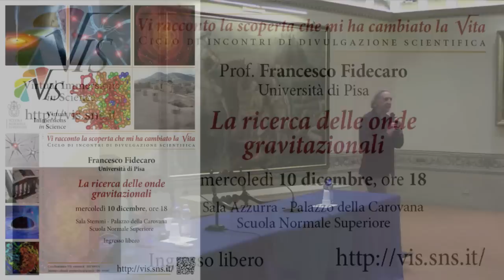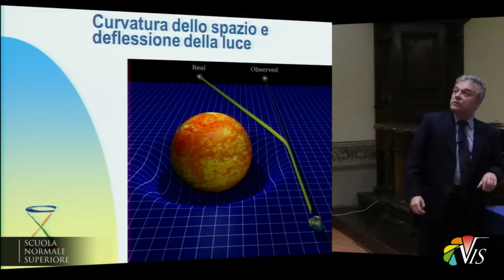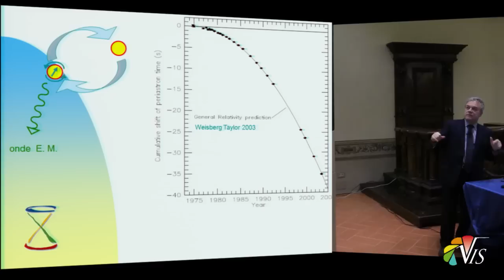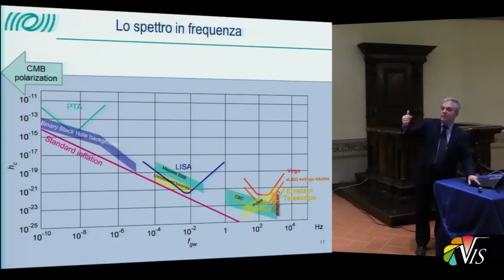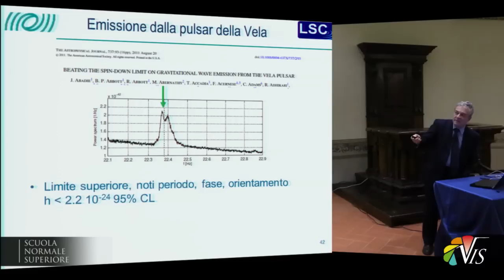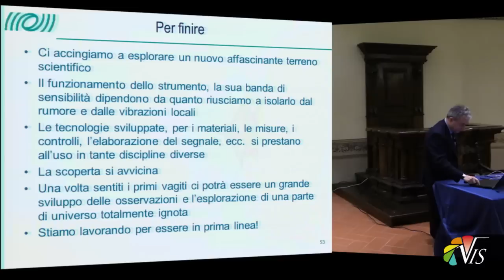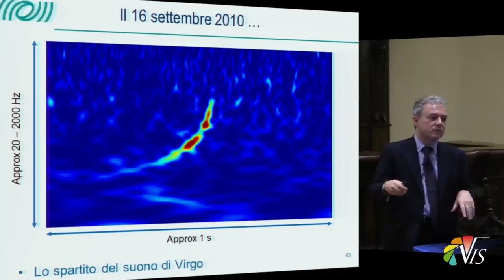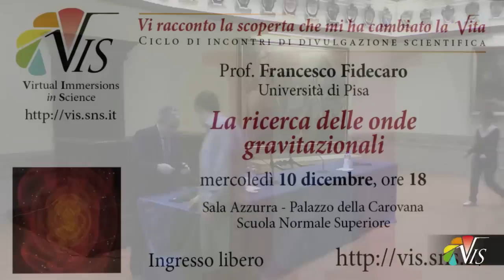Francesco Fidecaro, La ricerca delle onde gravitazionali - 10 dicembre 2014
Virtual Immersions in Science - Mercoledì 10 dicembre 2014

La ricerca delle onde gravitazionali

Il 10 dicembre 2014 il Prof. Francesco Fidecaro dell’Università di Pisa terrà una Conferenza Pubblica di Cosmologia per il progetto VIS, alle ore 18:00 in Sala Stemmi (notare che non si terrà in Sala Azzurra come di consueto).

La Relatività Generale, formulata da Albert Einstein nel 1915, descrive con grande successo non solo la gravitazione universale ma l’evoluzione dell’intero Universo. Mostra ad esempio come minuscole deviazioni dalla geometria euclidea sono all’origine di un fenomeno che governa la nostra esistenza sulla Terra: la forza di gravità. La Relatività generale prevede anche che queste variazioni della geometria si propaghino indisturbate da un punto all’altro dell’universo alla velocità della luce, portando con sé l’informazione del moto delle masse all’origine dell’emissione delle onde gravitazionali.

Il fenomeno è talmente elusivo da essere stato considerato per molti decenni una mera curiosità matematica. Nel 1975 si è avuta la prima osservazione astronomica degli effetti indiretti dell’emissione di onde gravitazionali, ma tuttora non è stato possibile giungere a registrare sulla Terra il loro passaggio. Si parlerà dei metodi adottati per tentare la rivelazione delle onde gravitazionali, di come ci si stia avvicinando all’obbiettivo, di quali prospettive offra la scoperta che verrà: la rivelazione diretta di onde gravitazionali.